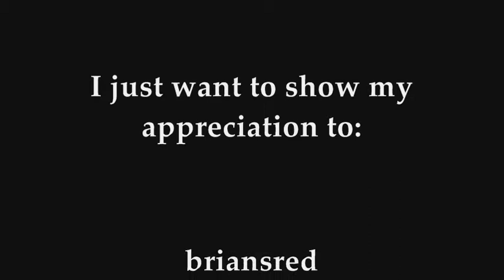Ponz Productions Sound & Lighting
I want to show my appreciation for the fellow YouTubers that are sharing their experiences and knowledge with the world.  I have personally learned a ton of information just by watching tutorials.  I want to give back by doing my own tutorials.  Whether you're a Dj, in a band, running sound and lights, or interested in doing one of these things, you'll find a wealth of knowledge right here on YouTube.